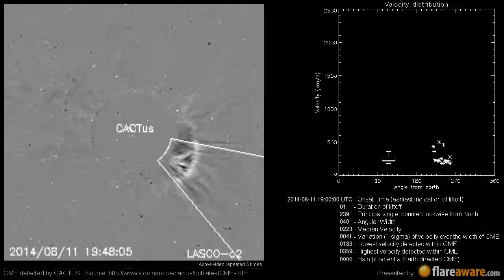A Non Earth directed CME at 2014-08-11 19:00:00 UTC